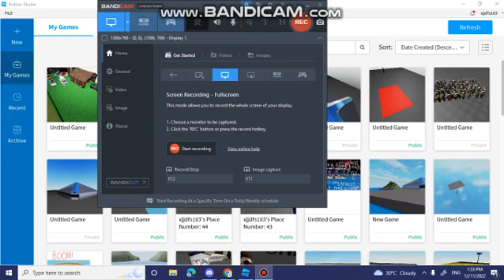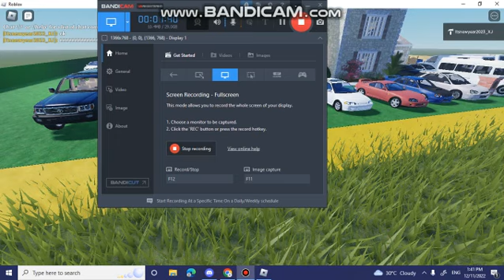XJ's House is Public (:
Check It out go to my inventory and go to place